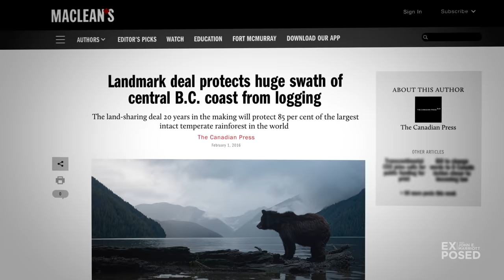Rare SPIRIT BEARS in the Great Bear Rainforest | EXPOSED Wildlife Photography | EP 06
Join John in Episode 6 on the adventure of a lifetime to photograph spirit bears (white kermode bears) in the heart of the spectacular Great Bear Rainforest in British Columbia, Canada.